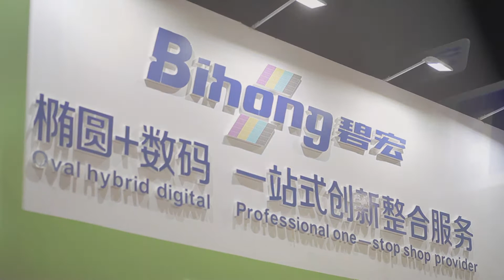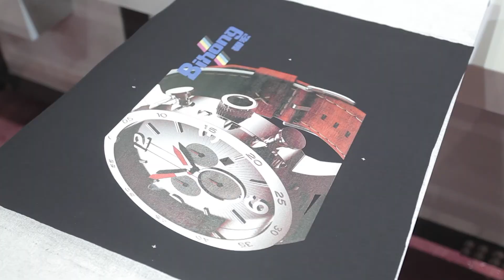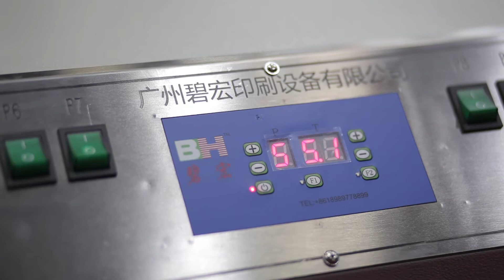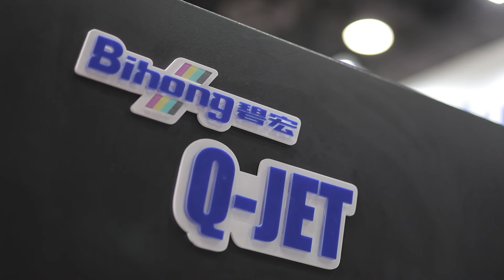Hot sale model : QJ :oval hybird digital screen printing machine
1.ensure better printing quality by adopting linear motor
2.improve printing effect bu perfect solution-combining screen printing and digital printing system
3.multi printing crafts-high resolution digital printing in one machine
4.low cost ,high efficiency
5.the industrial-grade all-metal printing head
6.repairable print head with using lowest cost
7.super jet power,if the printing head is slightly higher than a specified height requirement ,the print effect is still perfect
8.the printing head with internal circulation system can reduce the printing head blockage